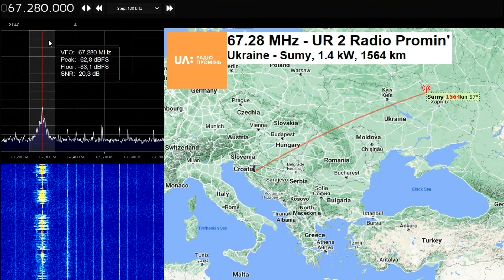[Sporadic E] FM DX - UR 2 Radio Promin, Ukraine, Sumy 67.28 MHz OIRT - Received in Bosnia 29.04.2022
Ukraine UR 2 Radio Promin is received in Bihać, Bosnia and Herzegovina, 1564 km.
First Sporadic E signal reception in 2022.

Frequency: 67.28 MHz FM OIRT Band
Transmitter location: Sumy, Ukraine
Power: 1.4 kW
Distance: 1564 km
Receiver location: Bihać, Bosnia and Herzegovina
Tuner: RTL-SDR V.3 usb stick + sdr sharp
Antenna: Horizontal 3-element yagi